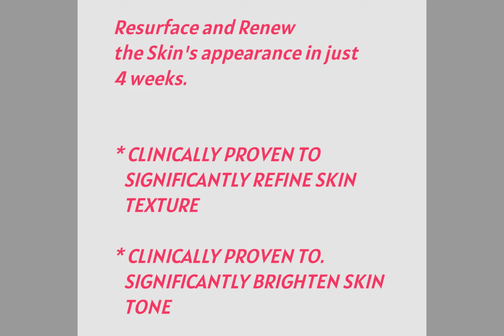Skin renewal treatment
Soft,clean,glowing skin just in 2 step with 4applications